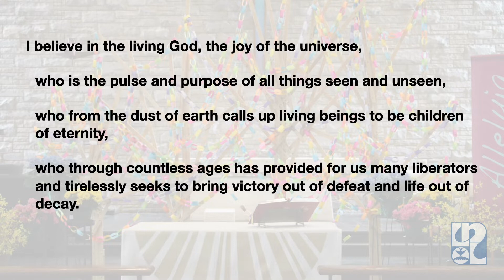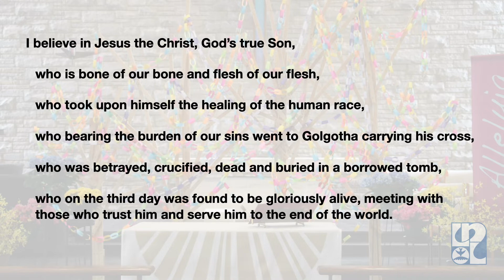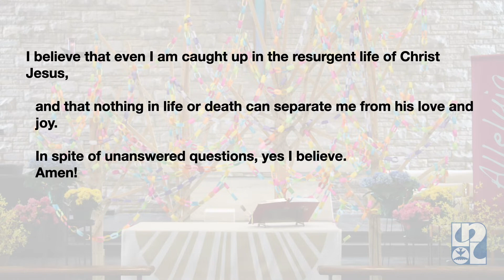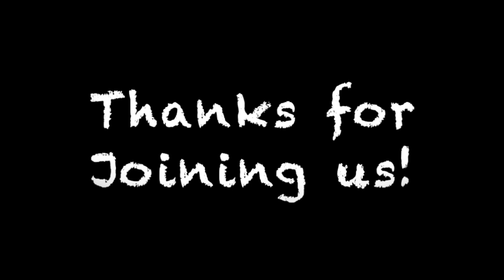Sunday Worship, April 25, 2021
Welcome to Sunday Worship with Lake Nokomis Lutheran Church in South Minneapolis.

0:00 - Prelude
1:55 - Welcome
4:57 - Shepherd Me, O God   ELW 780
8:29 - Confession and Forgiveness
9:59 - Greeting
10:09 - Prayer of the Day
10:35 - Storytime
15:45 - Reading
17:04 - Message
33:48 - Statement of Faith
36:01 - Offering
37:37 - Prayers of the People
40:08 - Holy Communion
42:29 - Leaning on the Everlasting Arms   ELW 774
44:48 - Blessing and Dismissal
45:45 - Postlude